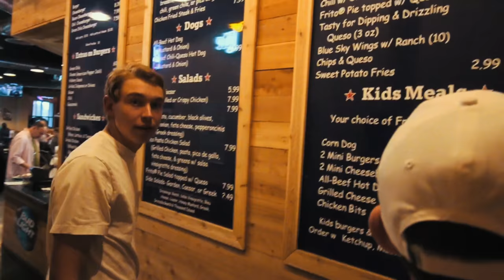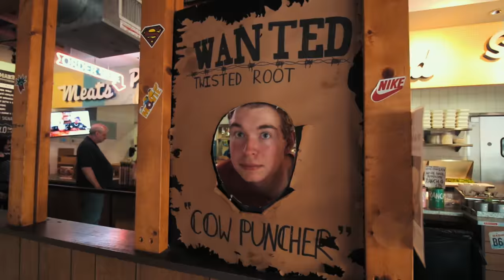Tascosa High School Golf Program || Cooper Davidson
This is the recap of Tascosa High Schools 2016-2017 season.